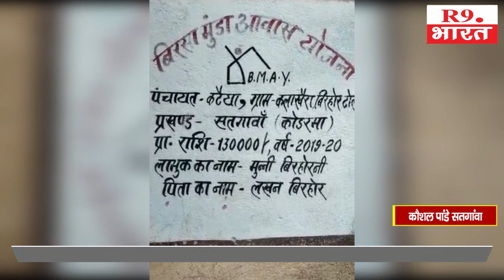ग्राम गजहड़ के बिरहोर टोला में विरसा मुंडा आवास योजना में काफी अनमियतता पायी गयी